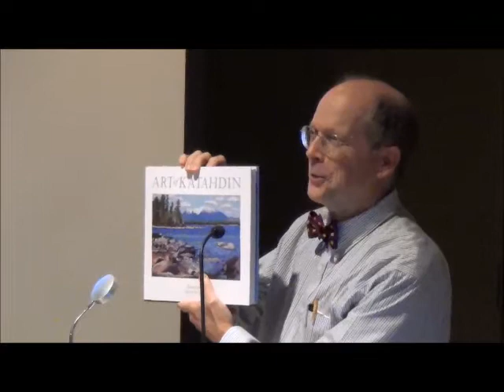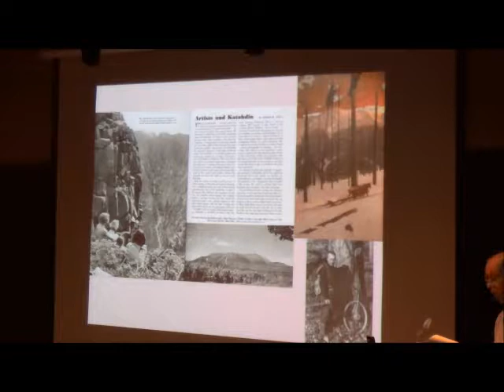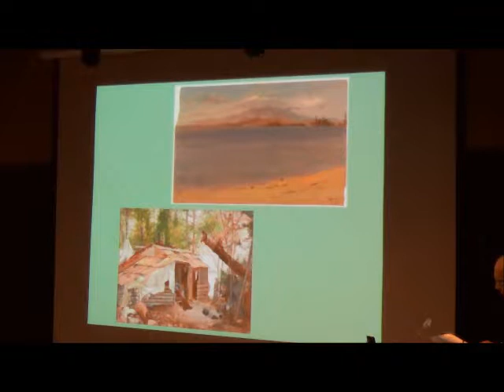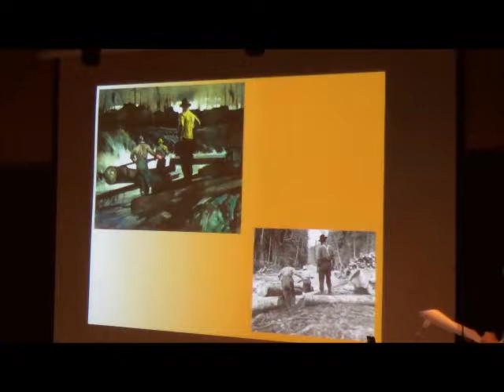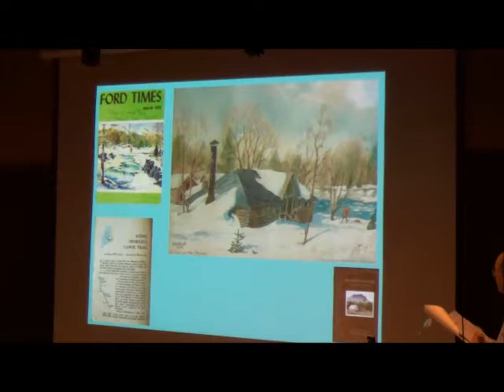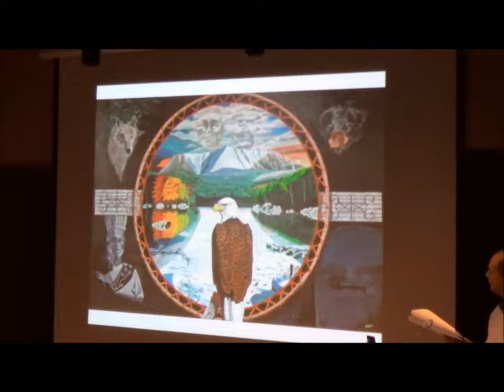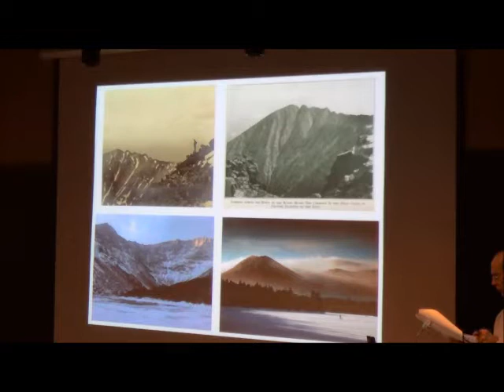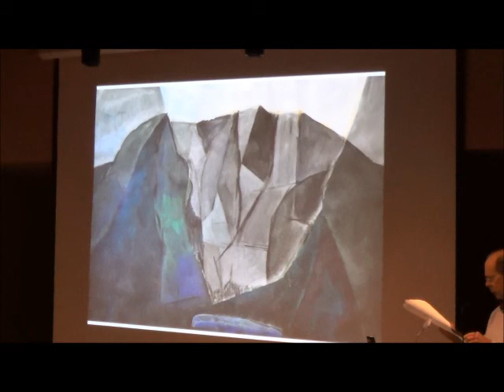Chats with Champions: David Little Oct. 10, 2013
After an introduction by his brother Carl Little, artist and author David Little describes his book, "Art of Katahdin," which chronicles the history of the artists--including himself--who have painted and climbed what some have called one of Maine's great treasures. In addition to the outdoor and sporting tradition that surrounds it, there is a distinct tradition of art. For more than a hundred years, some of the most prominent landscape painters—Marsden Hartley, Frederic Church, John Marin, and many others—have portrayed Katahdin. Art of Katahdin is the first book to catalog this tradition. Filled with hundreds of color artworks this books traces the artists who have worked at Katahdin, from the earliest renderings and maps of the area to contemporary views. The text follows some of the history of the region, as well as the artists' ties to the mountain.